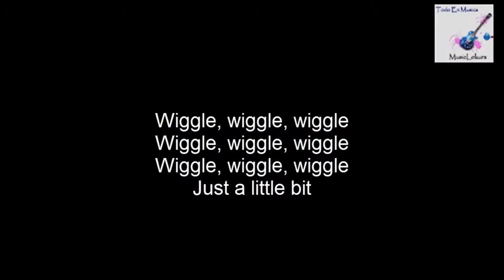All about me.mp4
if u like trucks u will like this video